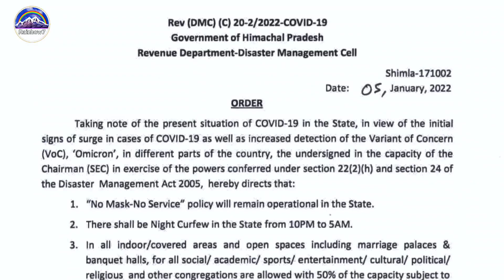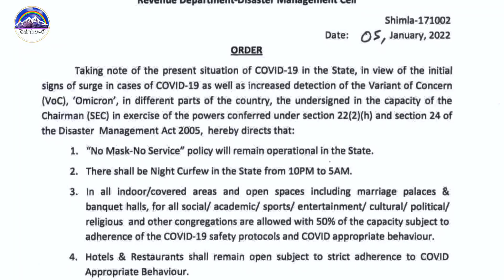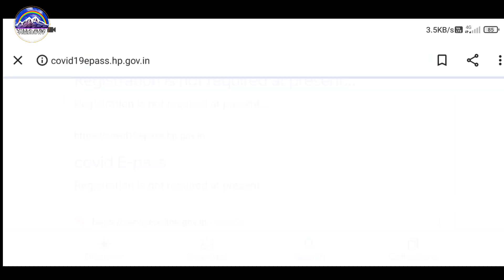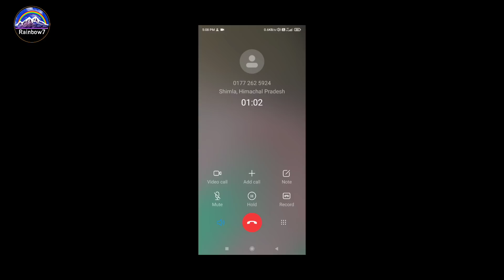Himachal indirect Lockdown ‼️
Himachal indirect Lockdown ‼️ Himachal new guideline 2022
According to the new guideline issued by the Himachal cabinet, the guideline issued in the tourism sector is half incomplete, due to which the tourists are getting confused.  If the confusion of the tourist is not removed, then the tourism sector of Himachal may be in trouble.  In the new tourism guide line issued by the Himachal cabinet, 3 flaws have been told in this video.

Himachal New Guidelines ‼️ Border Seal ‼️ Night Curfew ‼️ E-Pass

covering point
Himachal new guidelines 2022
Himachal new guideline confusion in tourism sector
Himachal Pradesh new guideline
night Curfew in Himachal Pradesh
Himachal Pradesh night curfew timing
border seal in Himachal Pradesh
Epass Himachal
Himachal entry pass